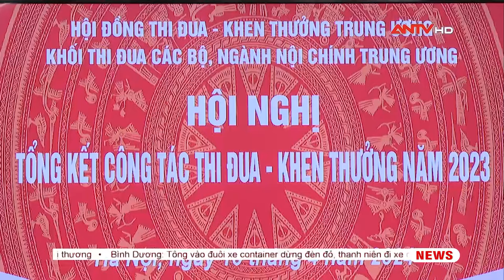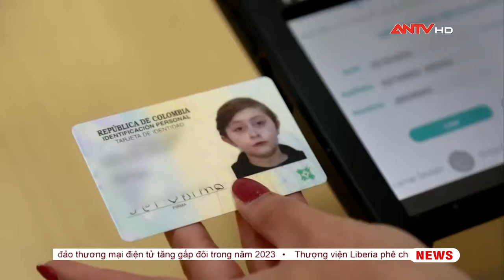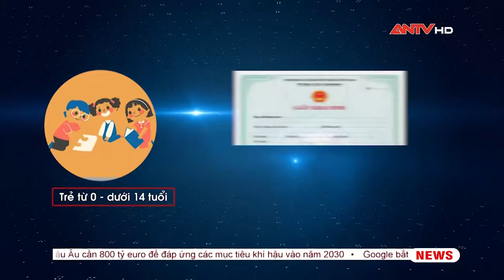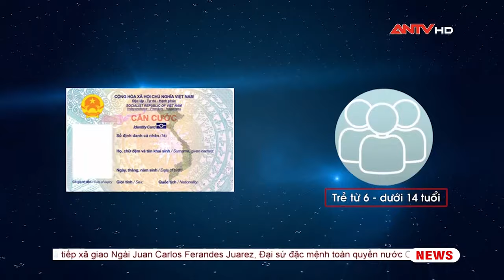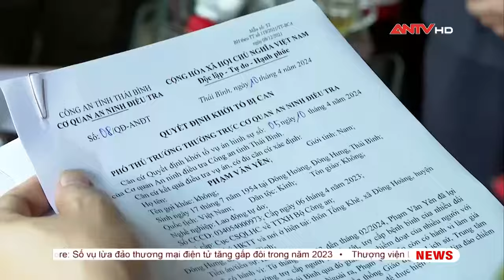Nhật ký an ninh 10/4: Thứ trưởng Trần Quốc Tỏ thăm, làm việc với một số đơn vị thuộc BCA Trung Quốc